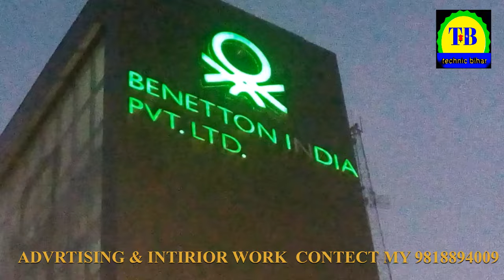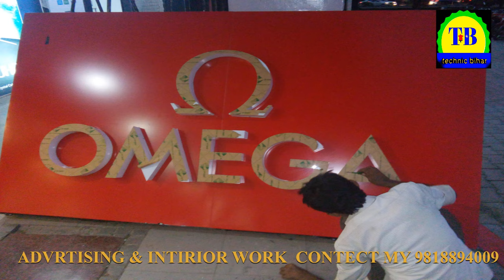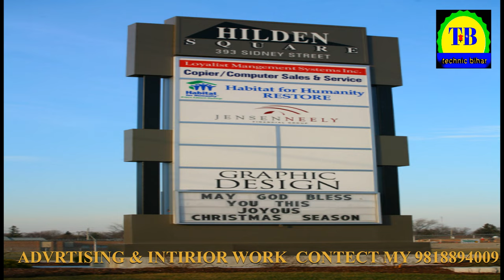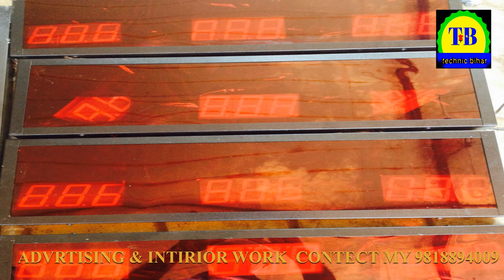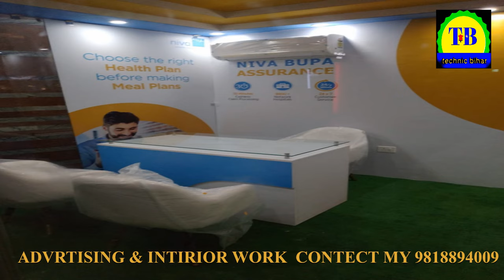Multiple Color Signage Board |Advertis Snt enterprises delhi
Best Led Sign Board | उम्दा एलईडी बोर्ड

Your Queris-
signage video | TECHNICBIHAR | साइन बोर्ड वीडियो | vidio wal
signage video |TECHNICBIHAR | साइन बोर्ड वीडियो

lYouTube vairal video l G20 Summit l India l bharat how to get more @technicbihar

how to increase the group
how many people are there
how to increase the grou
Wholesaling
Delhi Marketplace New Delhi
@my work advertising & marketing
G20 summit Bharatsubscriber
G20 summit Bharat
signsfunny signshilarious signsweird signssmart signspublic signsbest signsclever signsaccurate signssigns around the worldfunny church signssigns that will go to hellfunny failsfunny videofunny picsfunniest signsgenius signsbillboard funny signsfunny picturesfunny photosfunny fail videofunny billboardsfunny englishfunny momentssigns that are way too funnyfunny road signsfunny posterposter funny

taurus femaletaurus mendiamond districtgemstone jewelry ideaszodiac talksringstaurus horoscope stupid signsis astrology realnecklacetaurus sunled lights 10 hours slowbest led lightsvirgokey and peelefloral jewelry
discover the best-kept secrets of space, secrets to board flights quicker, the mysteries of the universe, best budget stereo microscope, boarding pass secrets, best stereo microscope, costco employee secrets, mysterium secrets & lies, costco secrets, best stereo microscope with camera, mysterium secrets and lies, secrets costco doesnt want you to know, best stereo microscope 2023, 10 secrets costco doesnt want you to know, best stereo microscope for electronics
Multiple Color Signage Board
advertise
color catalogue
illustrator tutorial
content creation
how to make brand guidelines
painting basics
how to build a design agency
alphabetical logo design p
brand proposal
value based pricing
brand design process
how pros write business proposals to win new clients | tutorial and template
redesigning logos
kyle beats
best home security system
Snt enterprises delhi
star trek
what is a business development manager